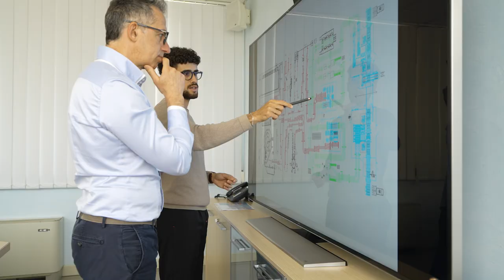Stäubli robotic tool changers for a safer production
Stäubli worked in collaboration with ACMI Spa to define the optimum solution to their requirements based on our field proven MPS automatic robot tool changing technology.